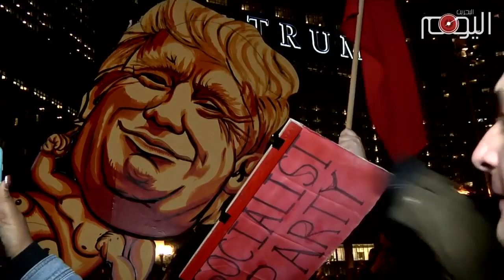تقرير متلفز : فوز ترامب ومصير السعودية .. يخربون بيوتهم بأيديهم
يسود في اوساط عائلة آل سعود الحاكمة في بلاد الحرمين الشريفين, قلق شديد منذ انتخاب دونالد ترامب رئيسا للولايات المتحدة الأمريكية يوم الثلاثاء الماضي. حيث راهن السعوديون والخليجيون على فوز كلينتون التي قدموا لها دعما ماليا بعشرات الملايين من الدولارات، كما كشف عن ذلك موقع ويكيليكس. في الوقت الذي تهجم فيه الملياردير السعودي الوليد بن طلال على ترامب وطالبه بسحب ترشيحه للرئاسة لتعبيد الطريق أمام هيلاري.

ورغم أن آل سعود حلفاء أساسيون للولايات المتحدة الأمريكية، لكن الود يبدو أخذٌٌ في طريقه للعداء خاصة مع تصدع الإقتصاد السعودي، الذي يدفع أمريكا للتخلي عنهم. وقد سبق للرئيس الأمريكي الجديد بأن قال " السعودية بقرة حلوب جف حليبها".

تلقى آل سعود ضربة موجعة بعد إقرار قانون رعاة الإرهاب المعروف بجاستا. واعتبرمراقبون أن فوز ترامب خسارة كبرى كذلك.

إذا فالسعودية تتلقى هذه الأيام الضربات تلو الأخرى ومنها إطلاق صاروخ بعيد المدى على مطار جدّة ,و كذلك الحملة العسكرية العراقية لتحرير مدينة الموصل والتي حققت تقدما فاق كل التوقعات وبما ينذر باندحار المشروع السعودي التدميري في المنطقة.

وعلى صعيد آخر تمر السعودية بأزمة اقتصادية متفاقمة إثر إنخفاض أسعار النفط والذي تسبب به السعودية ذاتها التي اغرقت الأسواق بالنفط.

هذه الضربات المتلاحقة ويضاف لها فشل السعودية في تحقيق أي نصر حاسم في اليمن بالرغم من إرتكابها لجرائم حرب مروّعة هناك تجعل السعودية في موقف لا تحسد عليه محليا واقليميا ودوليا. ومع دخول العلاقات السعودية الأمريكية مرحلة من المجهول، فإنها حصاد لما اقترفته السعودية، والتي أصبحت مصداقا للآية الكريمة " يخربون بيوتهم بأيديهم.